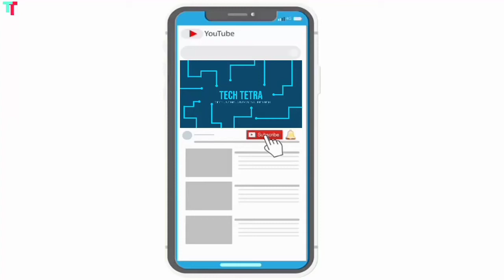Google Pay transaction update 2021 | Tech Tetra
Hello friends,
                     My name is  Anupam Chaurasia.  Namaskar Doston main apke liye Tech/Technicle/Tips/News/Fact/Unboxing & about apps se judi hui video banata hoon. Umeed karta hoon ki aapko ye video bahut hi zyada pasand aaye.

                        Doston aaj ka video Google pay ke transaction update 2021 ke baare mein batane wala hoon ki hume transaction se related kya updates dekhne ko milte hai toh video ko end tak zaroor watch karien.